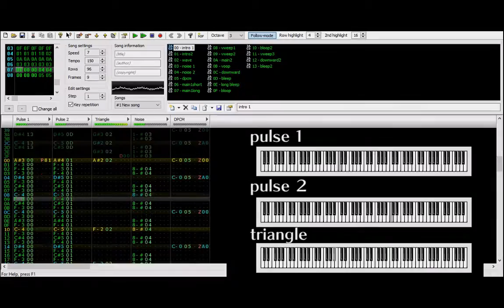Castlevania II, Bloody Tears -- Famitracker 2A03 cover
super interesting seeing the differences between this version and the FDS version.  Lot of cool improvements like making the DPCM channel pop more.  Also instead of jumping back to the beginning, it has a second opening with more percussion.

Castlevania belongs to Konami, music originally composed by Kenichi Matsubara, Satoe Terashima, and Kouji Murata